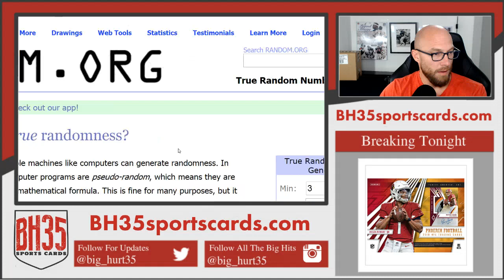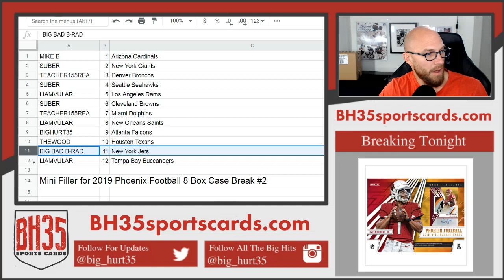Mini Filler for 2019 Phoenix Football 8 Box Case Break #2